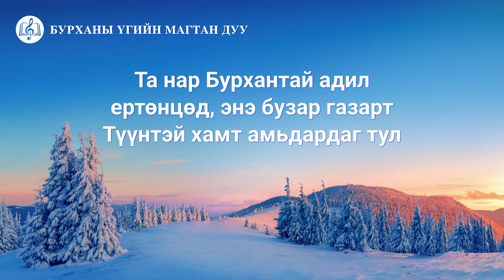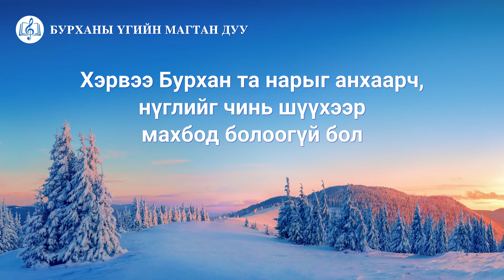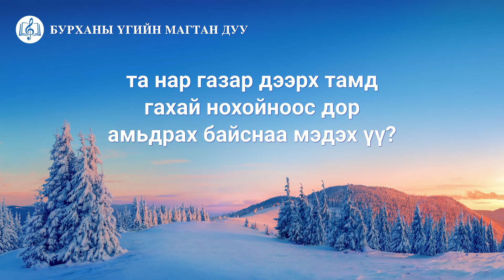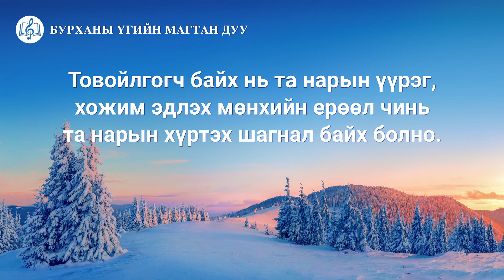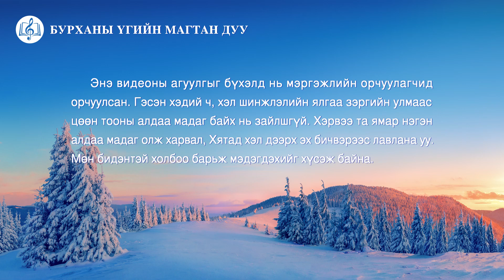Бурханы үгийн магтан дуу “Товойлгогч болон үйлчлэх нь насан туршийн ерөөл билээ” (Lyrics)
Та нар Бурхантай адил ертөнцөд,
энэ бузар газарт Түүнтэй хамт амьдардаг тул
Түүнийг товойлгогчид болж, аврагдсан.
Тэр бие махбод болоогүй байсан бол
хэн та нарт өршөөл үзүүлэх юм бэ?
Дорд хүмүүс та нарыг хэн халамжлах юм бэ?
Хэн та нарт анхаарал хандуулах билээ?
Бие махбодтой Бурхан
та нарын дунд ажиллаагүй бол
өмнө нь хэний ч хүртээгүй авралыг
та нар хэдийд олж авч чадах вэ?
Хэрвээ Бурхан та нарыг анхаарч,
нүглийг чинь шүүхээр махбод болоогүй бол
та нар хэдийн Үхэгсдийн оронд унах бус уу?
Товойлгогч байх ажил нь
та нарт тохиромжтой, үүний ачаар
Бурханы шүүлтийн авралыг
та нар олж авсан билээ.
Жинхэнэ товойлгогч болох нь
ерөөлтэй биш гэж үү?
Та нар ердөө л товойлгогч атлаа
урьд аваагүй аврал хүртсэн.
Бурхан махбод болж,
Өөрийгөө даруу болгоогүй бол
Бурханы зөвт байдлын товойлгогч байх
ямар эрх та нарт байх вэ?
Бурхан махбод болсон тул
та нар товойлгогч болж,
ийм агуу авралыг олж аваагүй гэж үү?
Тэр махбод болсноор та нар аврагдсан.
Бие махбодтой Бурхан
та нарын дунд амьдраагүй бол
та нар газар дээрх тамд гахай нохойноос дор
амьдрах байснаа мэдэх үү?
Та нар Түүний махбодын ажлын товойлгогчид тул
шүүлт болон гэсгээлтийг олж аваагүй гэж үү?
Бурханы шүүлтийн авралыг
Товойлгогч байх нь та нарын үүрэг,
хожим эдлэх мөнхийн ерөөл чинь
та нарын хүртэх шагнал байх болно.
Олж авдаг зүйл чинь зуурдын мэдлэг биш,
харин бүр их ерөөл,
амийн мөнхийн үргэлжлэл билээ.